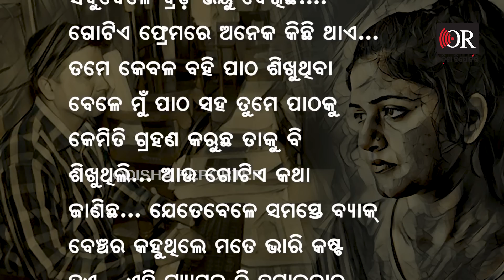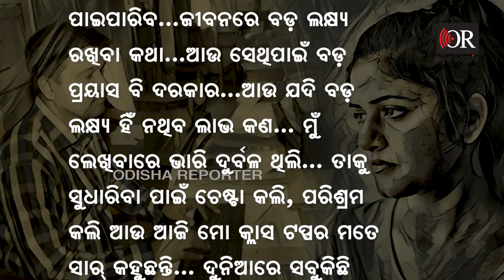ବ୍ୟାକବେଞ୍ଚର ବିଡିଓ ସ୍କୁଲ ଟପ୍ପର କ୍ଲାର୍କ | Odisha Reporter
ପାଖାପାଖି ୧୫ ବର୍ଷ ପରେ ଦେଖୁଛି ତମକୁ...ସ୍କୁଲ ପରେ ଆଉ ତମକୁ କେବେ ଦେଖିନି...ଦିନ ଥିଲା ଲାଷ୍ଟ ବେଞ୍ଚରେ ବସୁଥିଲ ପରୀକ୍ଷାରେ ବି ଏତେ କମ୍ ମାର୍କ ରହୁଥିଲା ତୁମର...ସବୁବେଳେ ଥଟ୍ଟା ମଜାରେ ମସଗୁଲ୍ ରହୁଥିଲ...